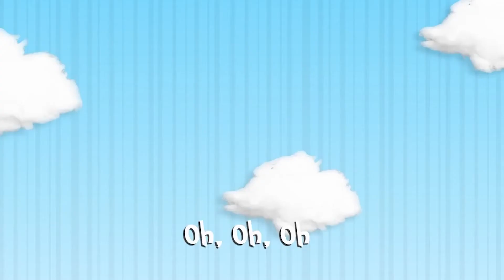WestPoint kids church eps 60